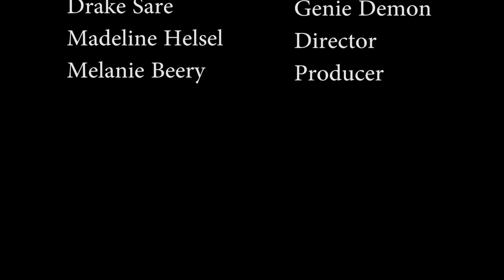The Hallway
30 second short film made in a class period.